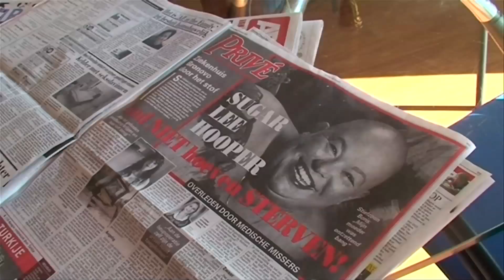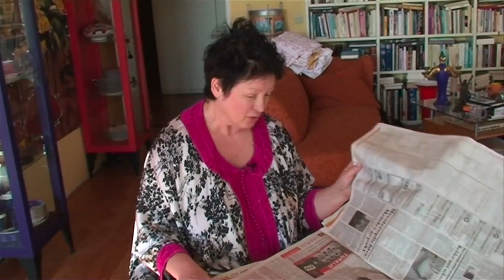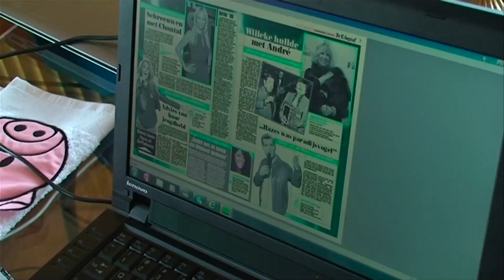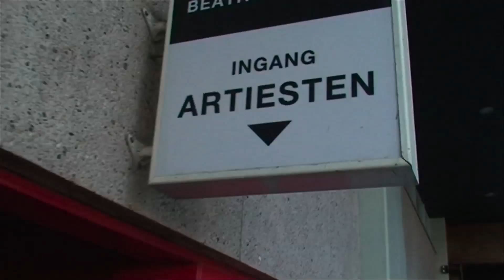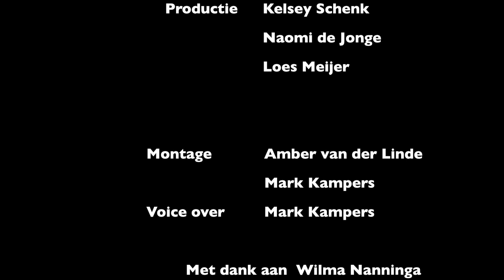Wilma Nanninga (Docu)